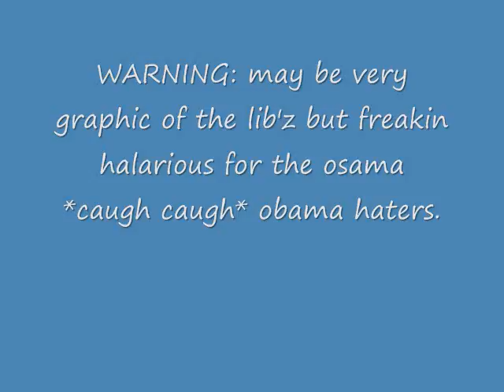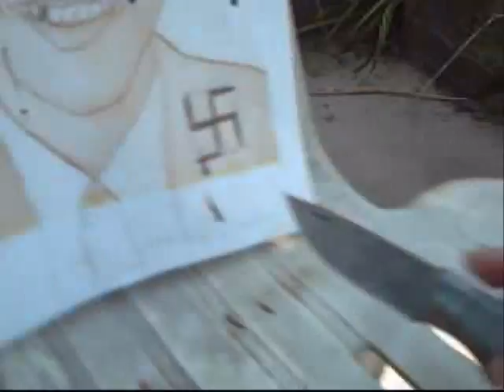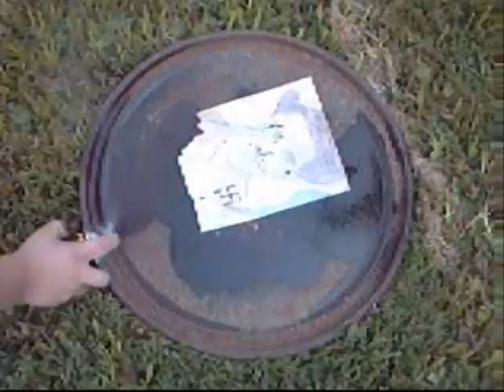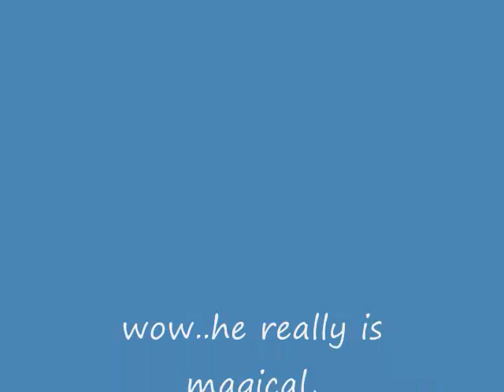OBAMA SUCKS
me and my secret friends decided to print off a picture of obama and express our fealings for him...yes thats it